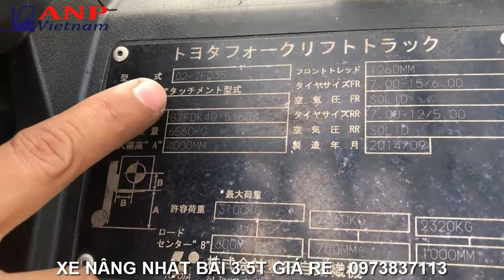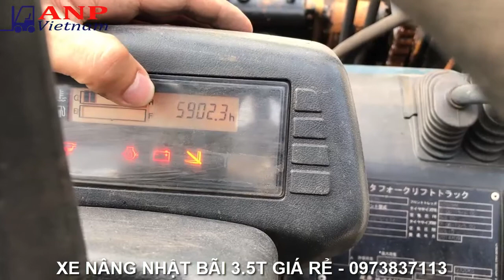Cách tiết kiệm 50-70% chi phí bằng việc mua xe nâng cũ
Xe nâng nhật bãi
Sửa chữa xe nâng tại bắc ninh, thanh lý xe nâng cũ,  cho thuê xe nâng dầu, cho thuê xe nâng điện, nhận sửa chữa xe nâng tận nơi, bảo dưỡng, bảo trì xe nâng theo hợp đồng định kỳ .
Anp Việt Nam là đại lý bán bình ắc quy xe nâng điện Hitachi chính hãng nhập khẩu, phân phối độc quyền bánh PU OMC
Thông tin về công ty chúng tôi
Công ty TNHH Thương Mại & Dịch Vụ ANP Việt Nam
Địa chỉ: KCN Đại Đồng, Thôn Dương Húc, Xã Đại Đồng, Huyện Tiên Du, Tỉnh Bắc Ninh
Giấy phép đăng ký kinh doanh số: 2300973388